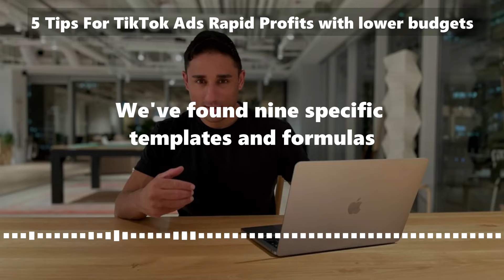5 Tips For TikTok Ads Rapid Profits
Join Aff Labs Here For Live Daily TikTok Ad Training

In My Aff Labs community we've currently just started a 30 Day Challenge called 'Rapid Profit TikTok Ads' Where i am launching a brand new affiliate TikTok campaign from scratch over 30 days, and you get to watch me, do it with me, and make money together with me.